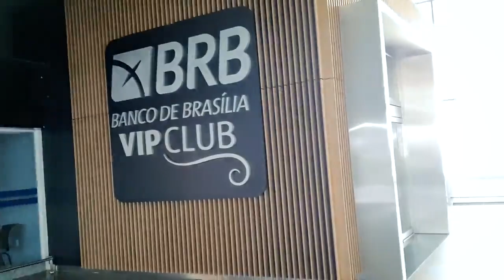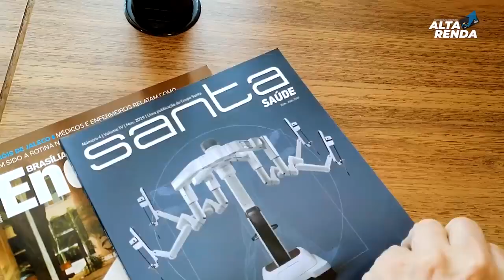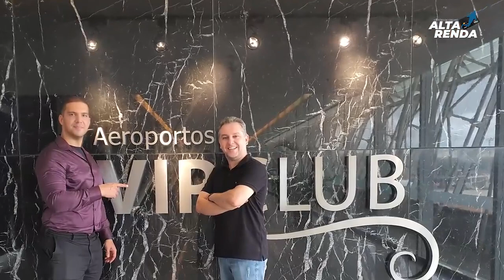💳NOVA SALA VIP BRB VIP CLUB! Conheça a sala vip na integra, e os cartões com acesso grátis.